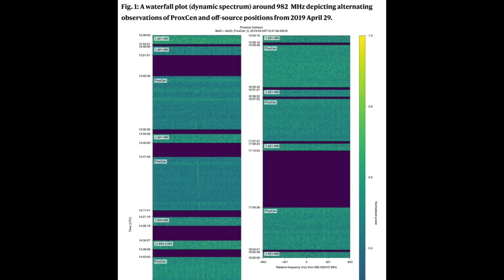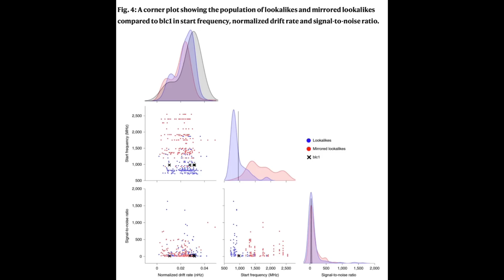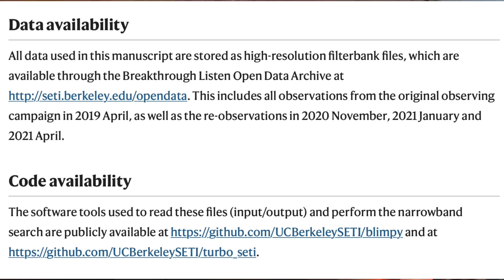PROOF? - Alien Signal - Prof Simon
You asked for PROOF.  Here it is. A peer review NATURE paper on the detection of alien radio signals but even they have doubt its a real signal.  lets see.

On 2019 April 29, the Breakthrough Listen SETI project observed Proxima Centauri with the Parkes ‘Murriyang’ radio telescope. These data contained a narrowband signal with characteristics broadly consistent with a techno signature near 982 MHz (‘blc1’)
The signal appears to have originated from the direction of Proxima Centauri. It has been given the name Breakthrough Listen Candidate 1 (BLC1). As of December 2020, the researchers were still working to rule out terrestrial interference.  One researcher called it "on par" with the Wow! signal.

Thanks Simon Holland.